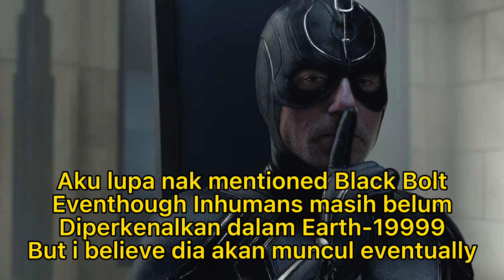KOREK PLOT : Adakah The Illuminati Sudah Lama Terbina didalam EARTH-19999? Siapakah ahli ahli nya?